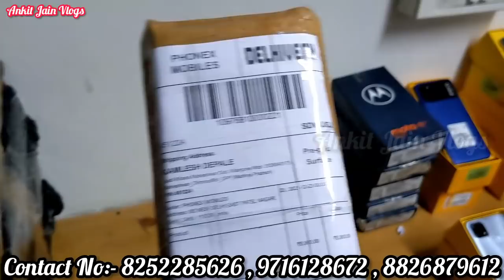New Year Sale!! IPhone 13 Mini 12 Mini Open Box || Best Gaming Phone BGMI || Delivery All Over World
New Year Sale!! IPhone 13 Mini Open Box || IPhone 12 Mini || Best Gaming Phones BGMI || Delivery All Over World

Shop Details👇👇
Shop Name:- PhoneX mobiles
12/22 East Patel Nagar,
1st floor, New Delhi-110008
Nearest Metro Station Rajendra Place & Karol bagh

For Retail👇
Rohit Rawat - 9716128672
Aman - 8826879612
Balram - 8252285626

For bulk Deal👇
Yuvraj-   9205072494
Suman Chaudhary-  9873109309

Instagram Pr Follow kro DM kro Code mil Jayega